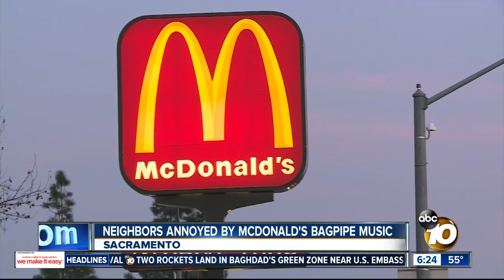Neighbors annoyed by McDonald's bagpipe music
Sacramento-area McDonald's restaurant is playing bagpipe music to drive the homeless away